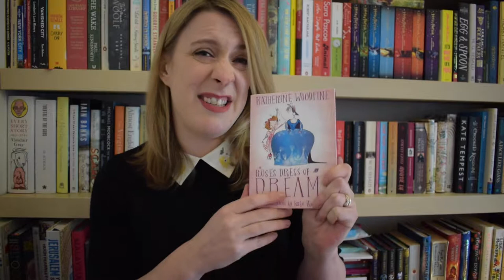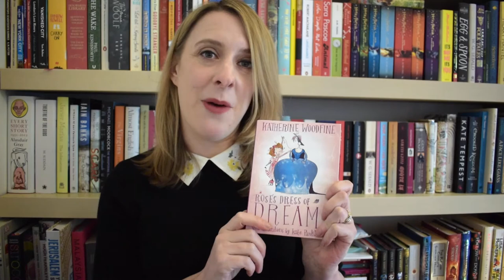Katherine Woodfine introduces Rose's Dress of Dreams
Children's author Katherine Woodfine talks about her exciting book from Barrington Stoke called Rose's Dress of Dreams. Rose is based on the real-life Rose Bertin: famous dressmaker to Marie Antoinette. If you're into fashion, history and the power of following your dreams, watch this video...